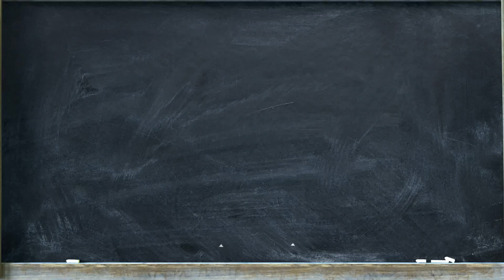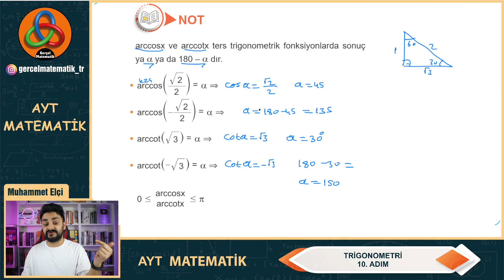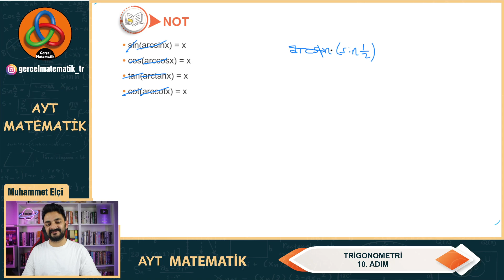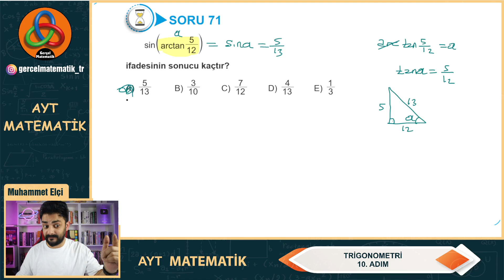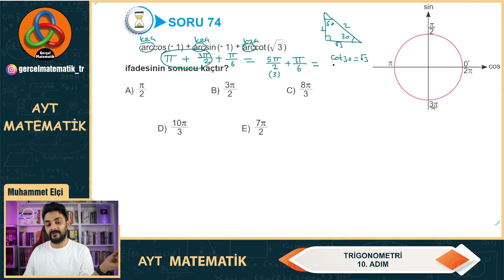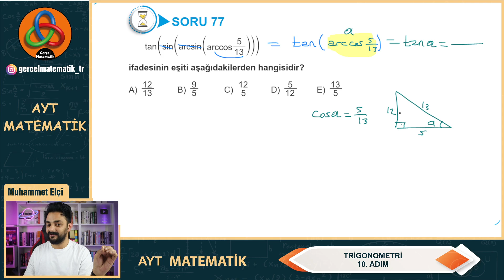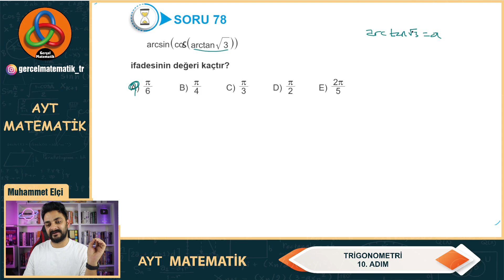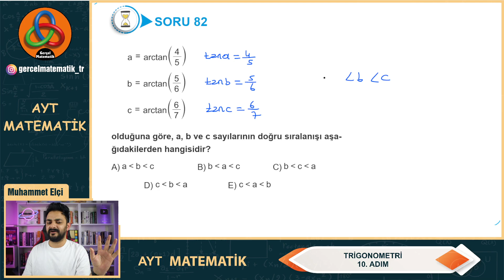TRİGONOMETRİ 10 (2023 YKS AYT)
Bu videoda 2023 yks ayt matematik konularından olan trigonometri konusunu işledik ve sınav tarzı sorular çözdük. Herkese iyi çalışmalar diliyorum. Muhammet Elçi matematikçi.